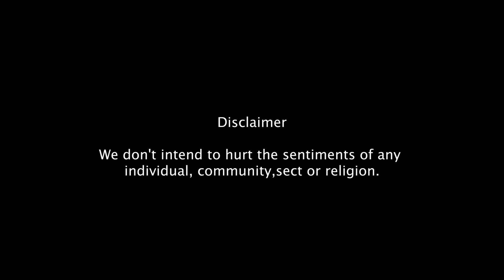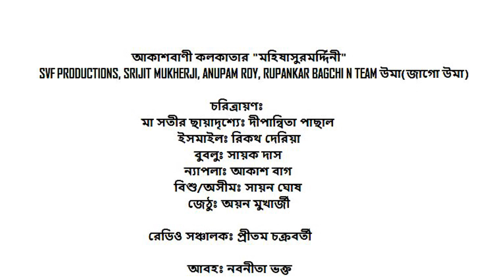II শারদীয়া II একটি বিশ্বাসের গল্প II Short Film II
একটি রেডিও চ্যানেলে সম্প্রচারিত হওয়া একটি রেডিওশো...যা বাঙালির রন্ধ্রে রন্ধ্রে শিরায় শিরায় বয়ে যাওয়া রক্তের মতো... যা প্রাণবায়ু দেয় আপামর বাঙালিজাতিকে কয়েকযুগ ধরে... আর সেই শো এর সম্প্রচারক,যাঁরা কিনা স্টুডিওর সেই রুমটার প্রত্যক্ষদর্শী বা এক ইতিহাসের সাক্ষী কিন্তু আজ মৃত বা ব্রাত্য, যাঁদের হয়তো আজ কেউ মনে রাখেননি, কিন্তু তাঁরা রেডিওকে আজও পুজো করেন ভক্তিভরে, মনে করেন রেডিওর এই বিশেষ অনুষ্ঠান একটি ধর্ম ও সেই শো-এর উপস্থাপকরা ঋত্বিকগণ... সেইরকম এক বিশ্বাসের নাম মহিষাসুর_মর্দ্দিনী... সেই ব্রাত্য হয়ে বেঁচে থাকা মানুষগুলোর কোনো এক বিশ্বাসের গল্প শারদীয়া...

 কৃতজ্ঞতা স্বীকারঃ আকাশবাণী কলকাতা ও "মহিষাসুর_মর্দ্দিনী এবং svf productions, srijit mukherji, anupam roy, rupankar bagchi and team উমা( জাগো উমা )

 চরিত্রায়ণেঃ
মা সতীর ছায়াদৃশ্যেঃ দীপান্বিতা পাছাল
 ইসমাইলঃ রিকথ দেরিয়া
 বুবলুঃ সায়ক দাস
 ন্যাপলাঃ আকাশ বাগ
 অসীমঃ সায়ন ঘোষ,
 জেঠুঃ অয়ন মুখার্জী

রেডিও সঞ্চালক : প্রীতম চক্রবর্তী
আবহ : নবনীতা ভক্ত
চিত্রকল্প : স্নিগ্ধা পাল
আলোক সম্পাত : অভিনন্দন ঘোষ
চিত্রগ্রহণ : রনজয় নস্কর এবং অভিনন্দন ঘোষ
চিত্রনাট্যে ও সংলাপ : অয়ন মুখার্জি
পরিচালনা : রনজয় নস্কর - অয়ন মুখার্জি
একটি সায়ন ঘোষ প্রোডাকশন প্রযোজনা

শুভ শারদীয়া.